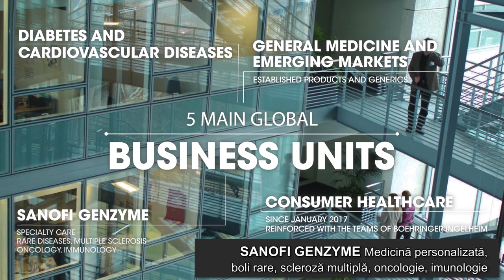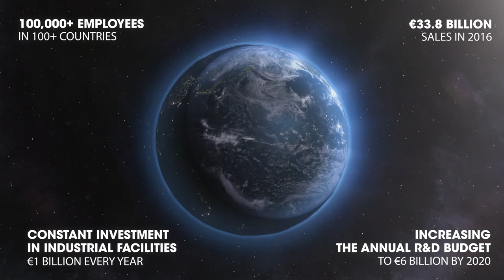Sanofi 2017 ID card (Romanian subtitles)